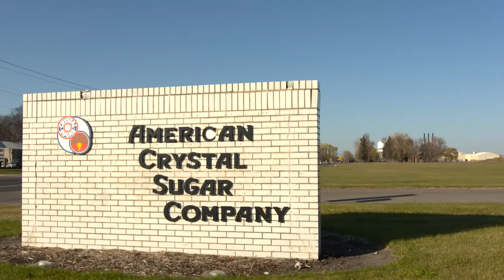American Crystal Sustainability: 2015 Cobank video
Learn more about how American Crystal Sugar Company places high importance on sustainability and precision agriculture.